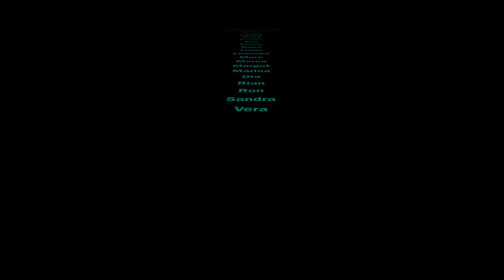Marleen's Bootcamp film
Deze video gaat over Marleen's Bootcamp film